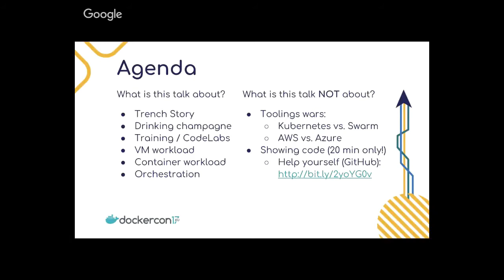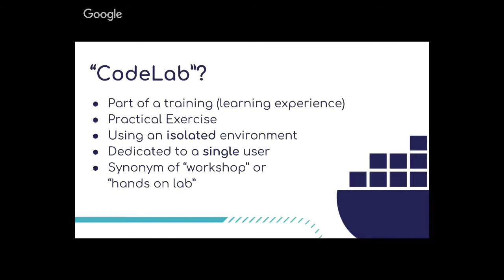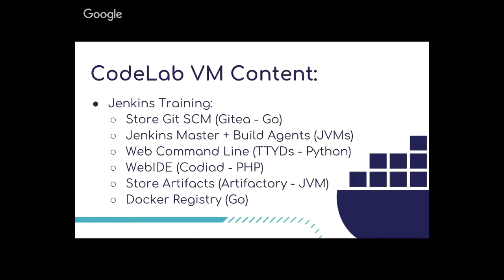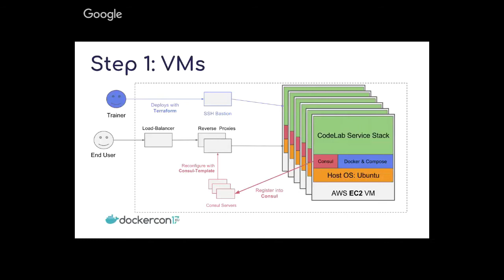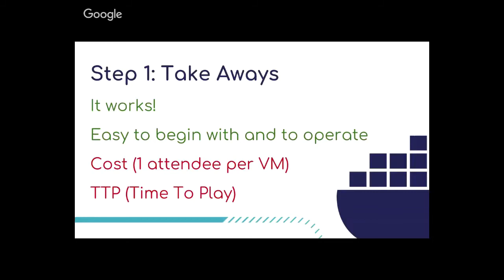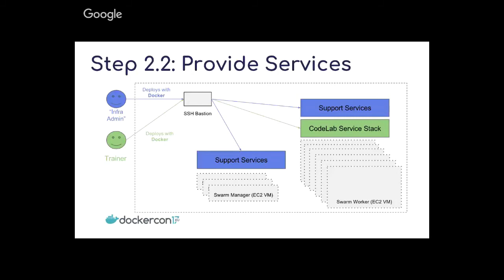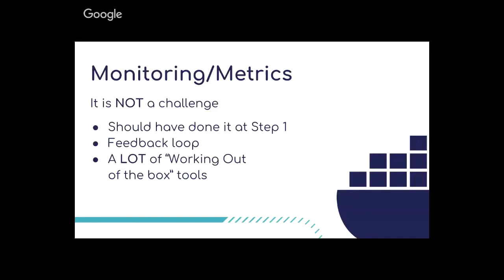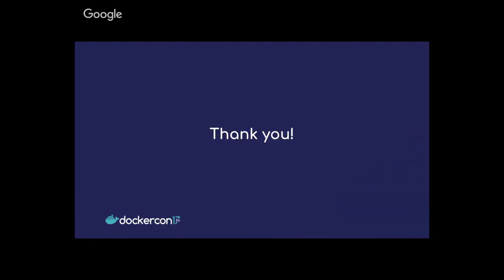Tales Of Training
Damien Duportal talks about the system he has put together to improve the training experience for everyone involved.  He talk covers building training content from source, using VMs to may training lab environments more stable, and finally docker and to make deploying faster and  more cost efficient.